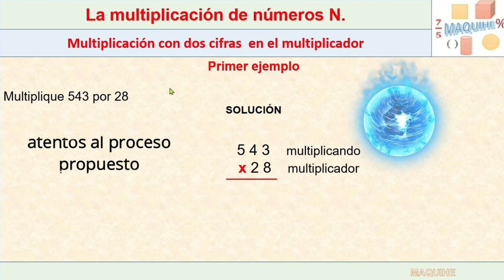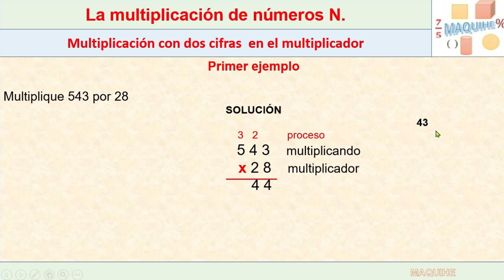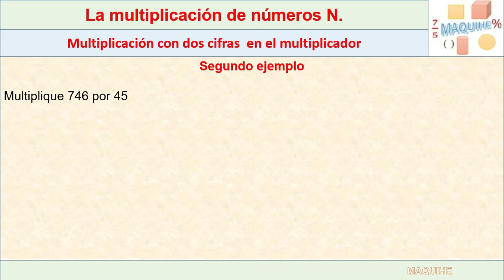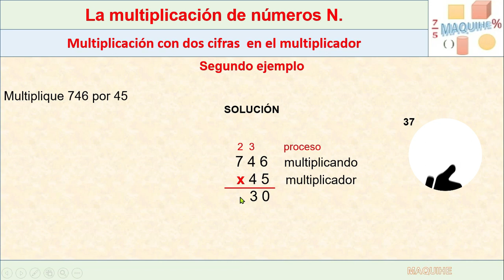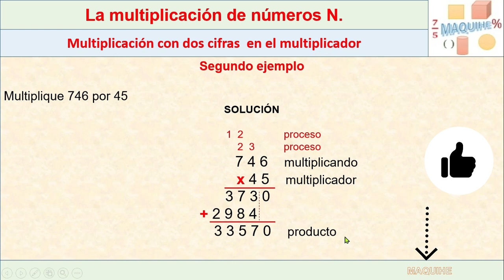multiplicación por dos cifras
Una propuesta para desarrollar multiplicaciones por dos cifras.